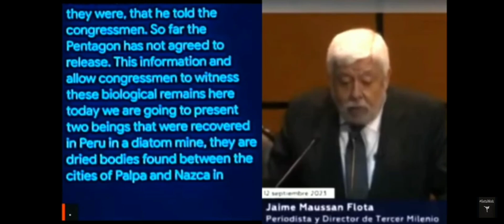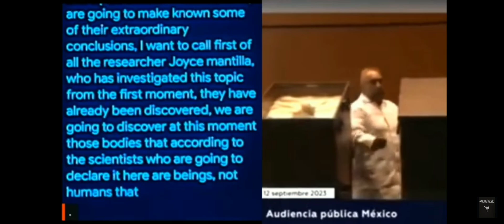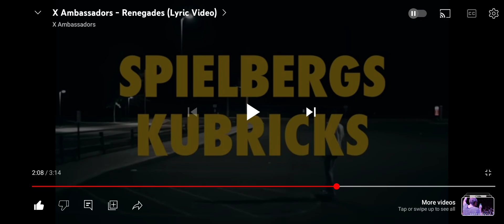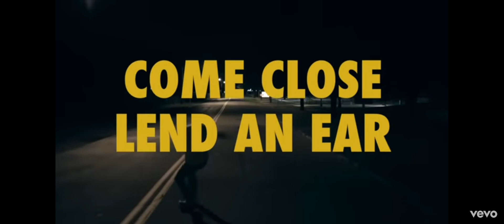ET bodies revealed at Congressional hearing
Renegades by x ambassadors